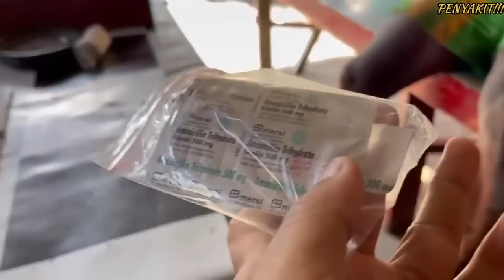WADUH PANGLIMA PERANG TERLUKA...